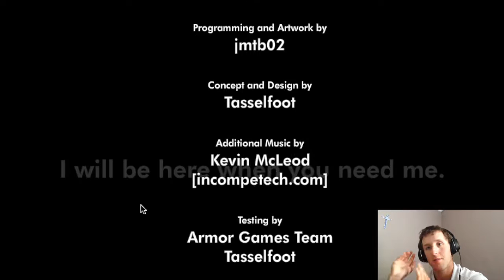I Will Not Give Up!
Game: Give Up
Music at end: DJVI Cycles